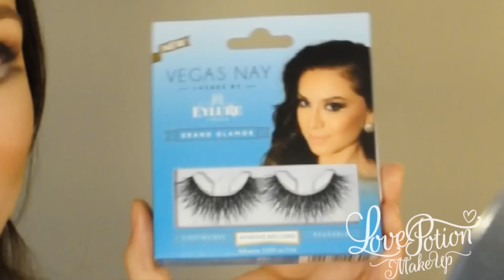DISFRAZATE DE GATITA | LovePotion Makeup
Hola chicas, les traigo otro video con un disfraz para halloween, Espero les guste muchisimo!

→TWITTER: Sígueme y te sigo! ↔ (StefyRodriiguez)

“Risks must be taken because the greatest hazard in life is to risk nothing.”
Leo Buscaglia

MAS VIDEOS..